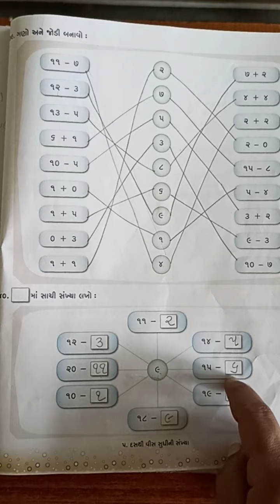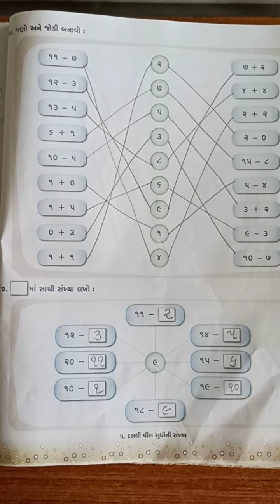ઘોરણ- ૧ ગણિત કોયડા ઉકેલ